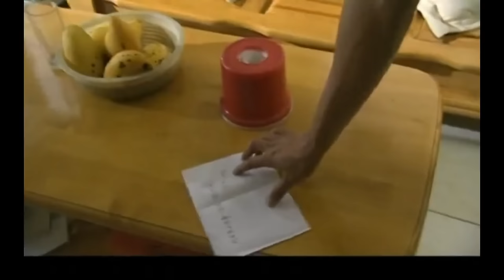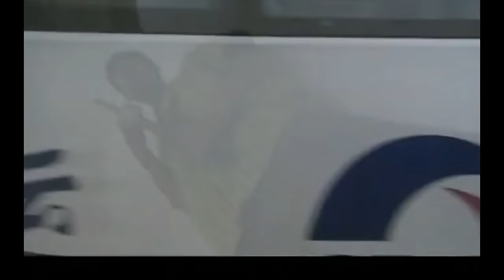【掃黑懸疑劇】大劫案03|公安部掃黑第一搶劫大案，4000名刑警在西南都城開啟絕命大追捕，真實案件改編（《公訴》雷漢，李虎城，曹克難）